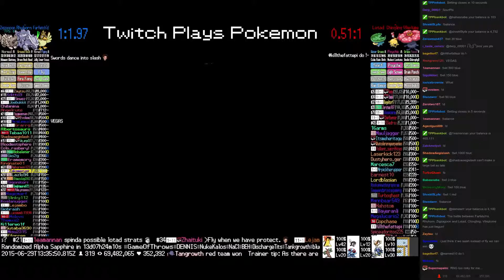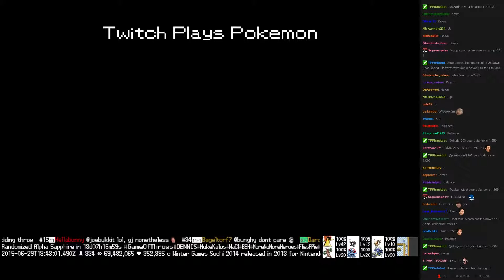Twitch Plays Pokémon Battle Revolution - Match #17245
Match #17245 [Blue: Farfetch'd, Rhyhorn, Zigzagoon] vs [Red: Lotad, Chingling, Vileplume]